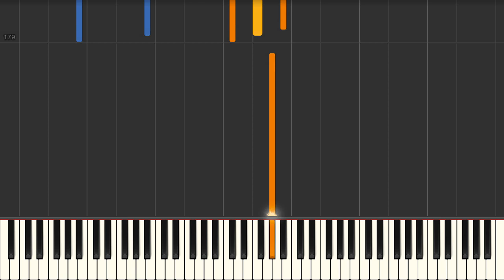Swallowtail Butterfly (Kie Katagi) - Piano tutorial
Swallowtail Butterfly (Kie Katagi) Synthesia Piano Tutorial created by My Sheet Music Transcriptions.